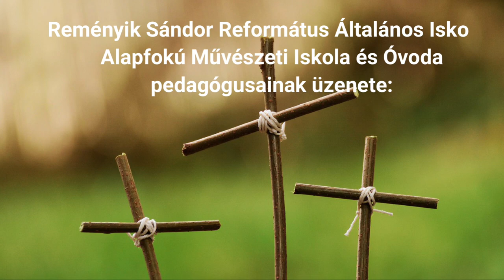Reményik Sándor Református Általános Iskola, AMI és Óvoda pedagógusainak üzenete 2021